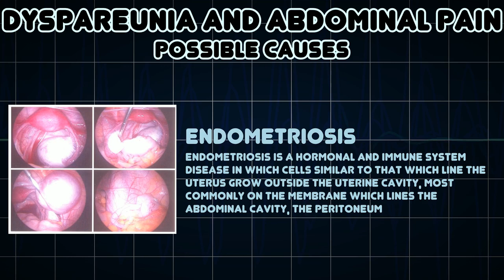Dyspareunia and Abdominal pain (Medical Symptom)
Possible causes of Dyspareunia and Abdominal pain (Medical Symptom)

Dyspareunia is painful sexual intercourse due to medical or psychological causes